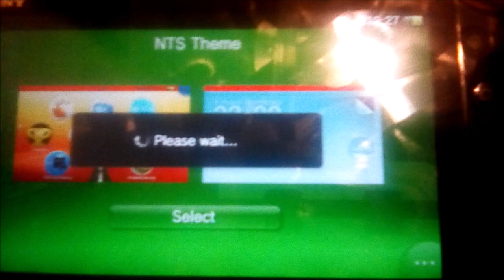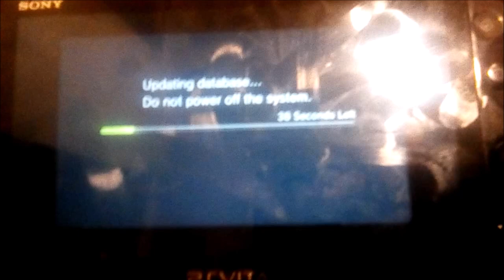PSVita - fpkg themes - persist on rebuild ✔️